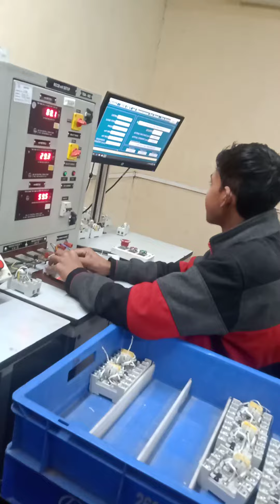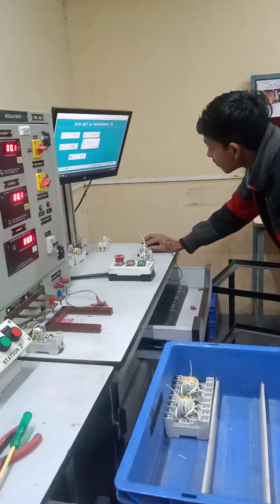MH India DHANANJAY